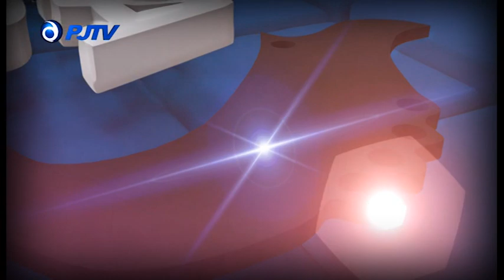HARI KE – 9 CAPAIAN KEGIATAN TMMD KE 111 SUDAH DIRASAKAN WARGA SETEMPAT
KEGIATAN TNI MANUNGGAL MEMBANGUN DESA (TMMD) KE-111 MEMASUKI HARI KE SEMBILAN  BERIKUT INI PANTAUAN DAN LAPORAN LANGSUNG DAN SSK TMMD KE-111 KODIM 1207 PONTIANAK, KAPTEN KAV EDI DARMADI  BAHWA 1/3 PENGERJAAN JALAN DI DESA KUALA MANDOR B SUDAH MENCAPAI 342 METER DARI 1100 METER TARGET YANG INGIN DICAPAI